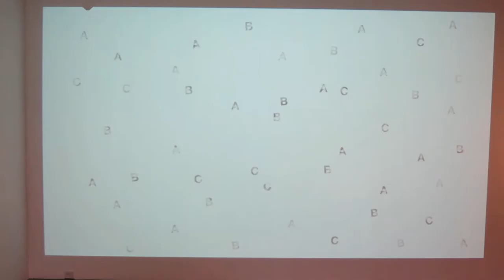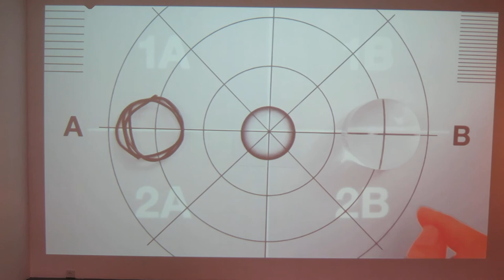Protey Temen, “Uncertain Praxis” (fragment 2)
Protey Temen, “Uncertain Praxis” (fragment, 2018)
Gallery 11.12, Winzavod, Moscow

On Russian: Протей Темен, «Uncertain Praxis» (фрагмент, 2018)
Галерея 11.12, «Винзавод», Москва